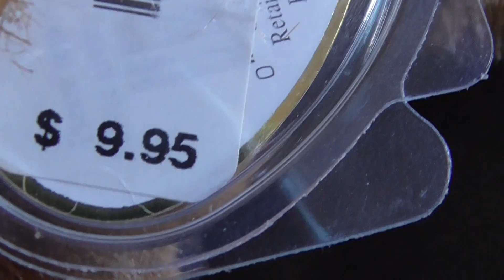TY CLASSIC 1996 baby Paws the Brown Bear plush review